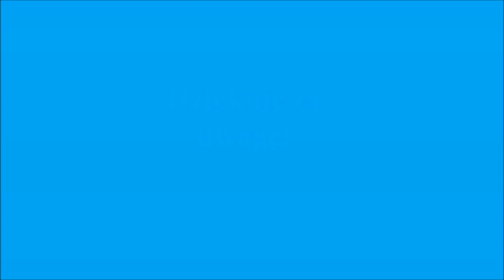Fotorelacja z planu do zdjęć z filmu "LEGIONY". Stradów Grodzisko.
Wrzesień 19-21, 2018.